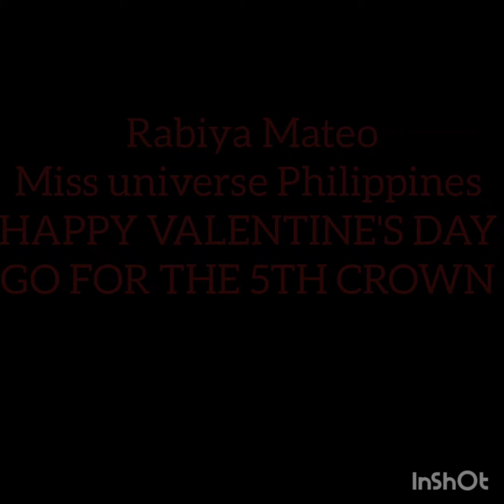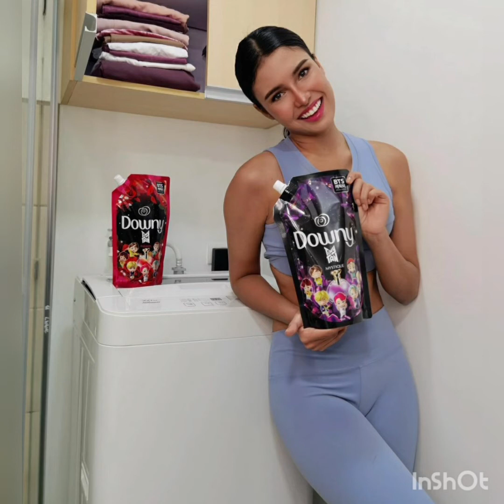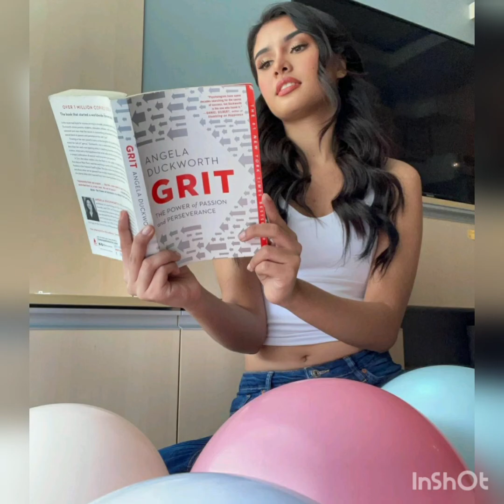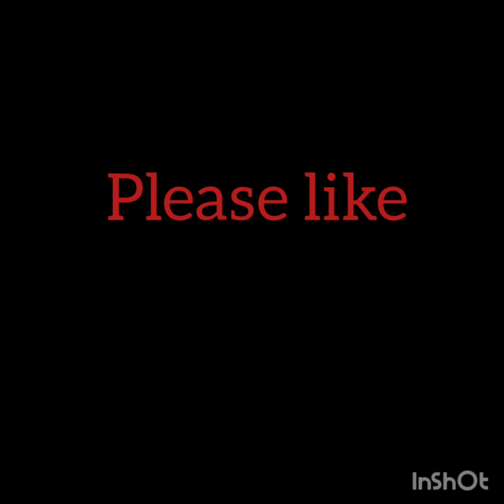MISS UNIVERSE RABIYA OCCENA MATEO 2021 WINNER PREDICTION OF THE CROWN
HAPPY VALENTINE'S DAY MISS UNIVERSE RABIYA MATEO. THE WINNER OF THE CROWN